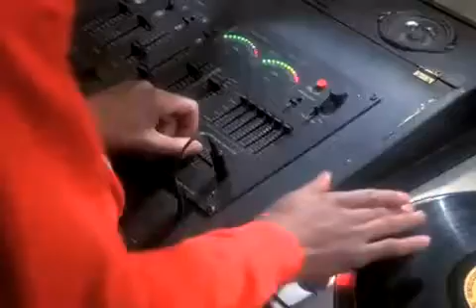Freddy Fresh - Good Bad Ugly